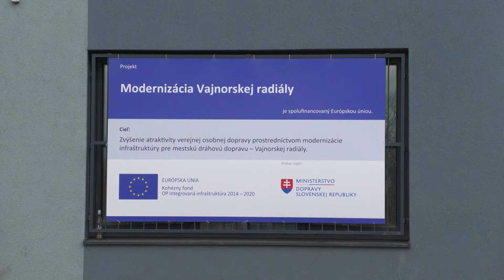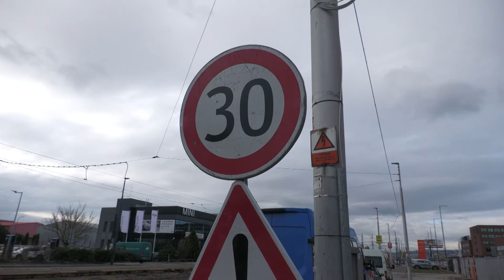23.2.2024 I Vajnorská radiála, ale i megatrolejbusy sú v pohybe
Prednedávnom sa rozbehla druhá fáza projektu opravy električkovej trate a modernizácie zastávok v úseku Kuchajda – Zlaté Piesky. Tieto práce sú súčasťou komplexnej obnovy Vajnorskej radiály. No v nasledujúcej reportáži sa ešte zameriame aj na dopravné linky, ktoré obsadili najnovšie megatrolejbusy. Tie prinesú cestujúcim viac pohodlia a komfortu.

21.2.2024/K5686